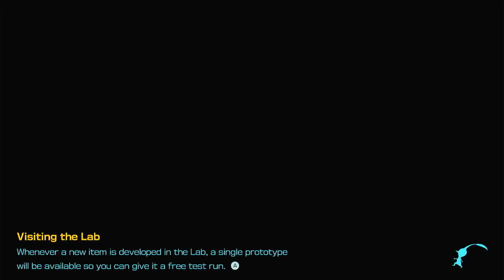Episode 38 Swallow And Steal - Pikmin 4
Going up against Louie in a Dandori Battle.
Just don't think about it.